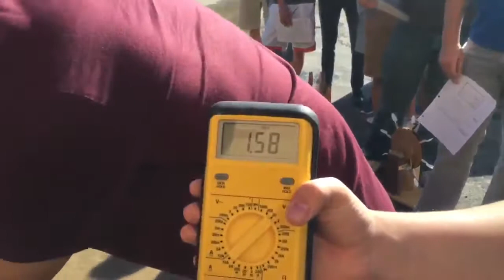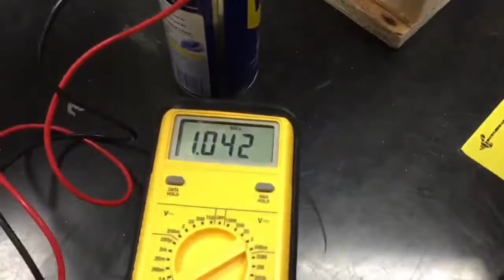BHS HC&E Wind & Water Generators Fall 2014